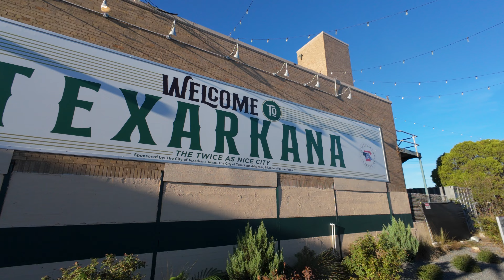ABANDONED Texas Train Station Untouched For 50 Years (Texarkana, TX)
Exploring the ABANDONED Union Station in Texas like you've never seen before.

Join me on an urban exploration of one of the most fascinating abandoned places in historic downtown Texarkana, straddling the border of northeast texas and Arkansas 🏛️. This remarkable train station stands as a testament to thoughtful urban planning of the early 20th century, showcasing stunning architecture that once welcomed countless travelers. 👉 Come discover what remains of this piece of American history!